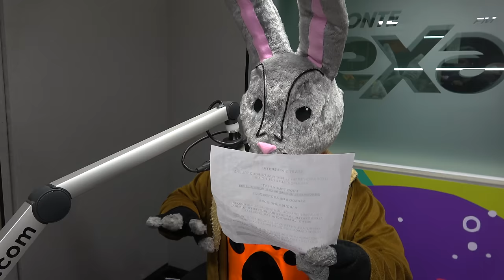Locutor por un día, Vamos a Radio Exa FM- Bely y Beto